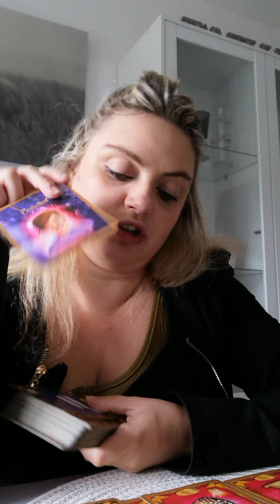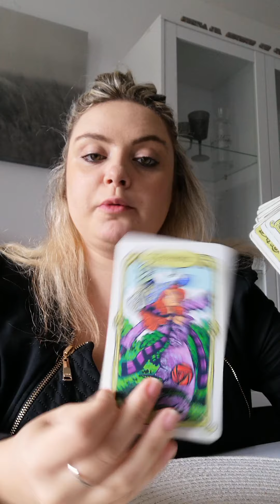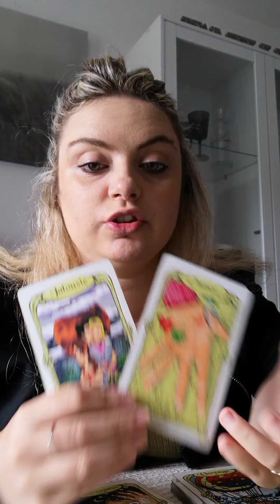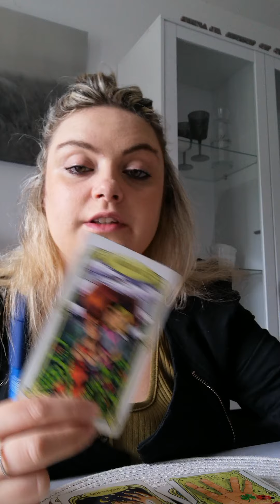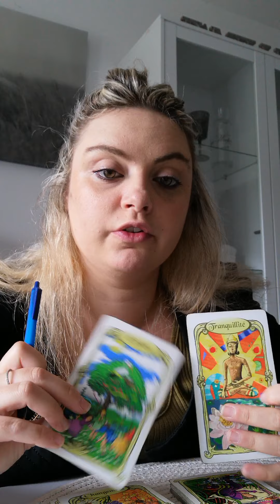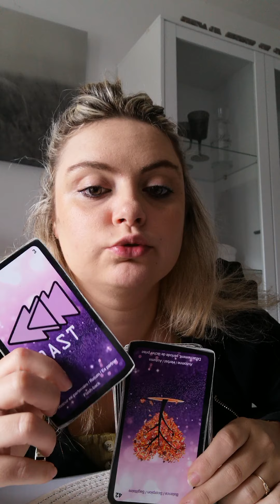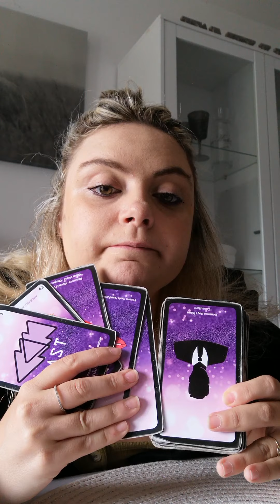❤️Scorpion sentimental juillet(vous arrive pas à oublié votre passé) le karma revient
Cc j'espère que cette vidéo vous parlera nesitez pas à commenté ma chaîne like vous abonné sa me fera plaisir de savoir que sa vous parle bisous voici mon numéro 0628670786 nesitez pas à envoyer un SMS pour réserver votre guidance privée bisous